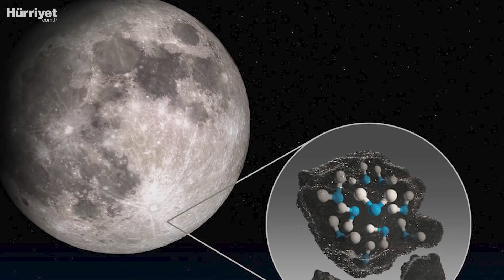Ay'da Su Bulundu: Peki Su Ay'a Nasıl Geldi?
Ay'da su moleküllerinin bulunmasıyla birlikte bilim dünyasını büyük bir heyecan sardı. Peki bu keşif ne anlama geliyor? Ay'da üs kurmak mümkün olacak mı? Ay'da bulunan su, Ay'a nasıl geldi? Hürriyet Bilim Yazarı Sinan Aliş merak edilen soruları yanıtladı.